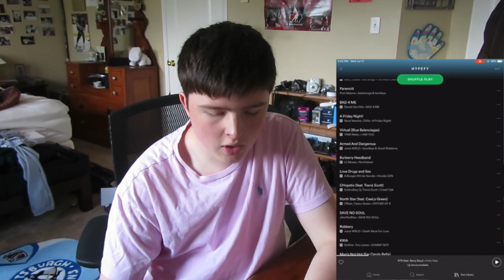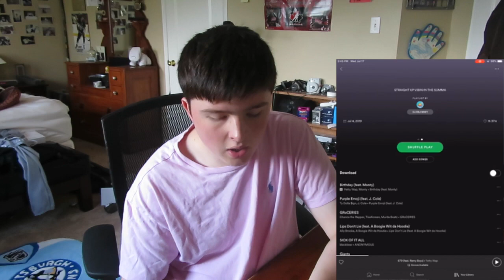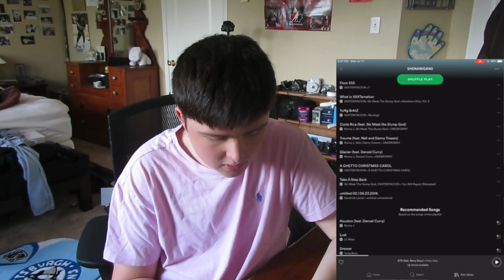WHAT'S ON MY SPOTIFY [my playlists] 🤩